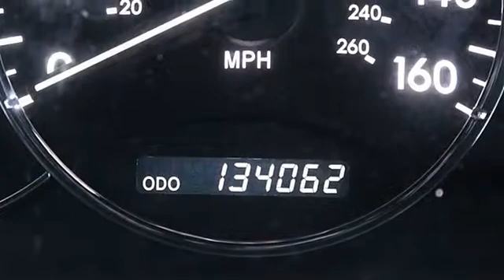2006 Toyota Avalon - Classic Dealer Group - Waukegan, IL 60085 - T12527A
For Sale: 2006 Toyota Avalon
VIN: 4T1BK36BX6U150630
Engine: Gas V6 3.5L/211
Drivetrain: FWD
Transmission: Automatic
Mileage: 134,062
Color: Titanium Metallic (exterior) Lt Gray (interior)

Features:
Solid and stately, this Two Thousand Six Toyota Avalon screams luxury! With a Gas V6 3.5L/211 engine powering this Automatic transmission, you will love the ride quality! It's loaded with options like alloy wheels, dual zone climate control, and much more! Visit Classic Automotive Group at 425-515 N Green Bay Rd, Waukegan, IL 60085 today.